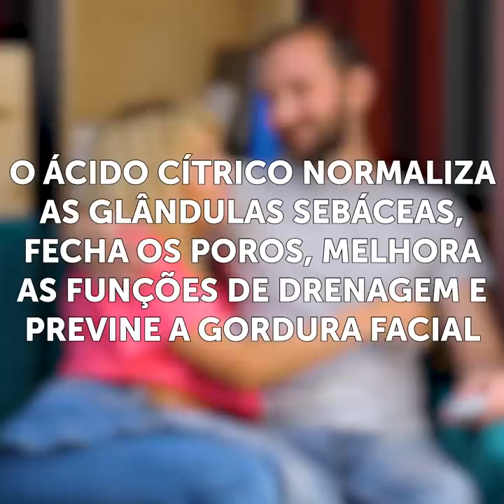34 IDEIAS LEGAIS DE BELEZA PARA UMA NOITE FORA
DICAS E TRUQUES GENIAIS QUE VÃO MUDAR A VIDA DE QUALQUER GAROTA

Todas nós iniciamos nossas maquiagens de diferentes maneiras. Talvez até tenhamos algumas dificuldades com o item de maquiagem mais comum e corriqueiro - a base. Com o tempo, no entanto, nós vamos tentando sempre melhorar e evoluir com nossas habilidades de maquiagem e beleza, e é isso que estamos fazendo neste vídeo. Vamos mostrar a você algumas maneiras exclusivas de aplicar a sua maquiagem, bem como algumas dicas naturais para melhorar a sua rotina de beleza.

Claro que, para ter um visual de maquiagem impecável, não são necessárias apenas grande habilidade de maquiagem, mas também uma rotina consistente de cuidados com a pele. Você não precisa sair da sua rotina e gastar uma tonelada de dinheiro comprando suas próprias máscaras faciais, óleos faciais ou máscaras, porque vamos te mostrar como criar seus próprios itens de maquiagens usando as coisas que você já tem em sua própria casa.

Já que estamos falando sobre manualidades e fazendo seus próprios itens, vamos te mostrar como reaproveitar e redirecionar as coisas antigas em sua casa e transformá-las em decorações incríveis para o seu lar. Por exemplo, você pode criar seus próprios vasos de plantas ou reaproveitar o papel velho para fazer algo novo e bastante útil.

É sempre bom ter alguns bons truques e macetes na manga, por exemplo, quando você precisar cozinhar um belo jantar e está preparando sua própria receita. Ou, quando você vai a uma festa e precisa de algumas idéias elegantes para combinar as suas roupas.

MINUTAGENS:
0:53 - Transforme aquele vestido chato em um vestido brilhante
2:59 - Como limpar suas unhas sujas
3:47 - Maquiagem rápida para economizar seu tempo
7:12 - Truques incríveis com limões
8:05 - Como fazer o seu próprio sabonete
8:53 - Como se livrar dos joelhos escurecidos